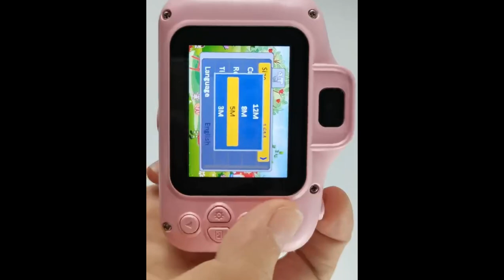E6 LONG LENS KIDS DIGITAL CAMERA WITH TRIPOD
The E6 long focus children’s digital camera is a children’s camera designed based on the shape and function of the basic E6.

Unlike the popular short lens cameras on the market before, this mold lengthens the lens. The lens is non rotatable, and a nut hole is added at the bottom to support the tripod.The camera shell is also made of ABS material with a very classic appearance and mold design.

The basic functions of the camera include taking pictures, video recording, photo frames/special effects, filters, MP3 functions and puzzle games.

The screen is a 2.0 inch high-definition IPS screen with clearer display. The camera is equipped with front and rear cameras, which can switch the lens to support self taking, making it easier to take pictures. The built-in 400 mAh rechargeable lithium battery supports the expansion of larger memory.

You can insert a micro SD card externally. The maximum support is 32g memory card. You can take more photos and videos at will.